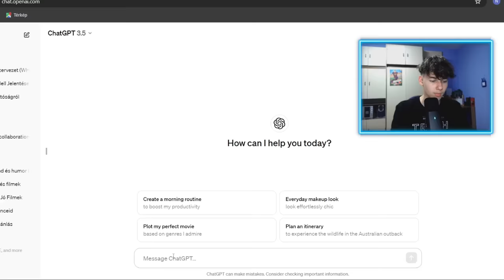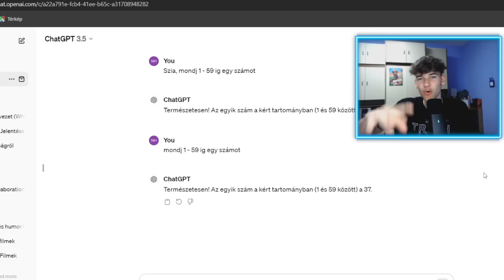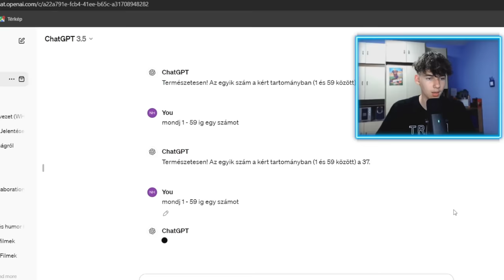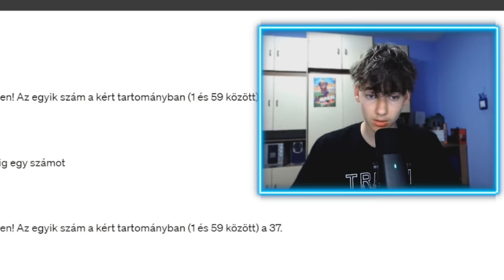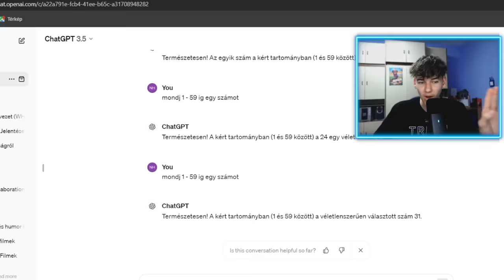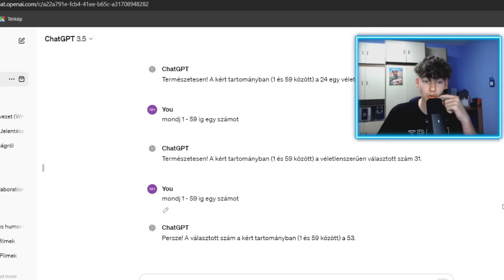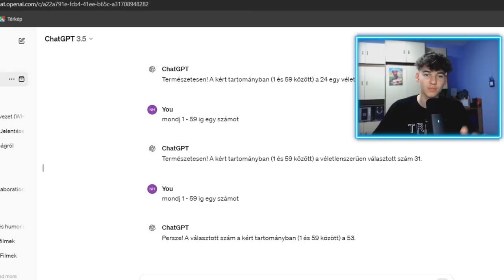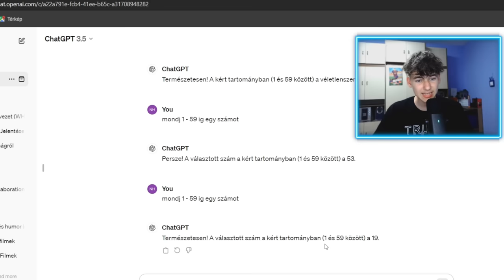Azzal kell játszak amit a CHAT GPT mondd!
Azzal kell játszak amit a CHAT GPT mondd Brawl Starsban!